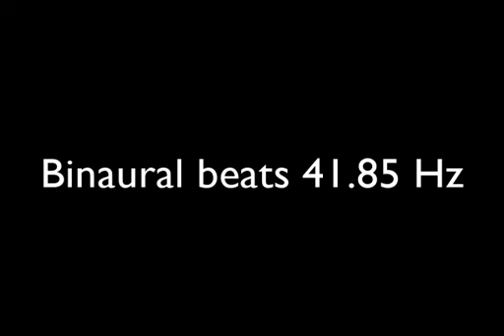binaural beats 41 85hz